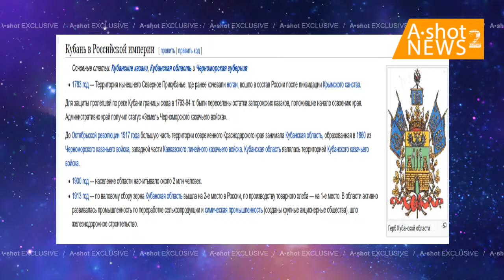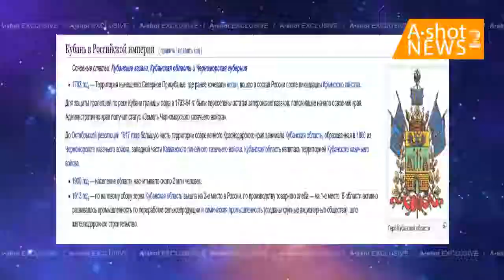Шевченко размазал , лжеца и лицемера Платошкина, Грузия, Украина, нжде, Бендера.......